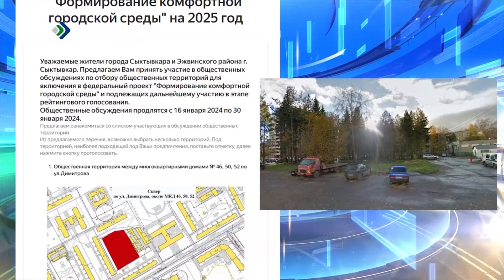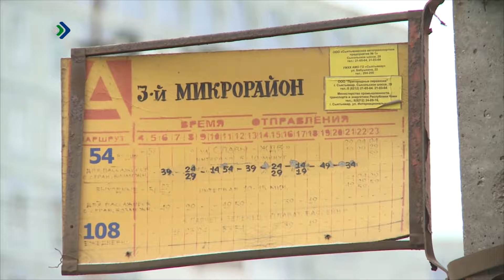Талун. Сыктывкар. 18.01.2024